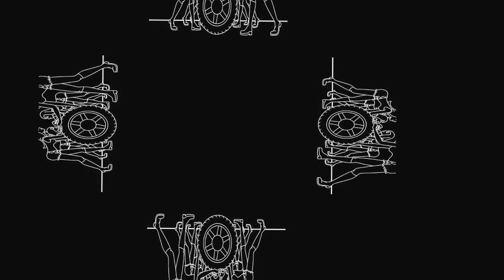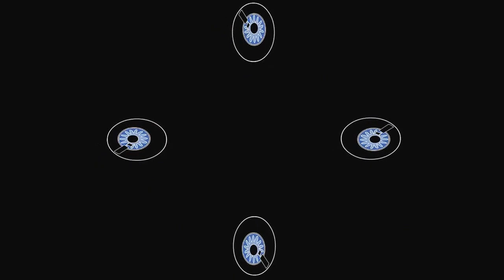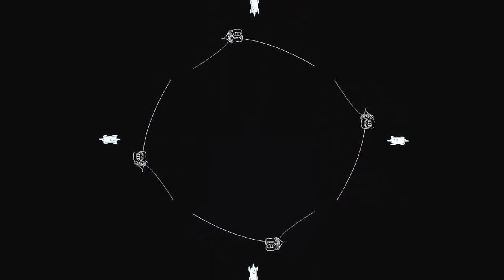Arctic Monkey-Do i Wanna Know (Holographic Video Edit)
Use Pyramid Holographic Projector